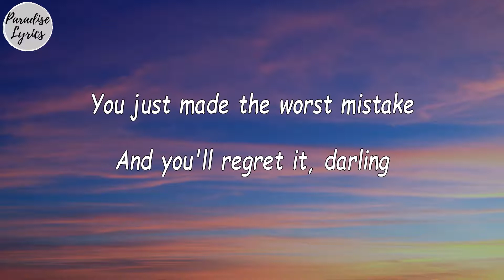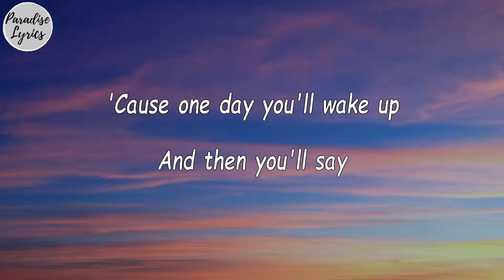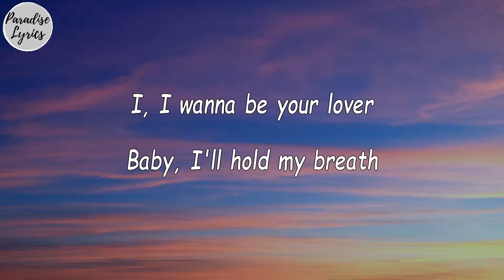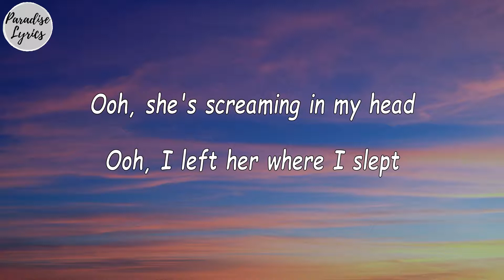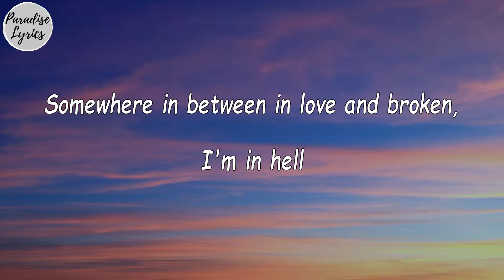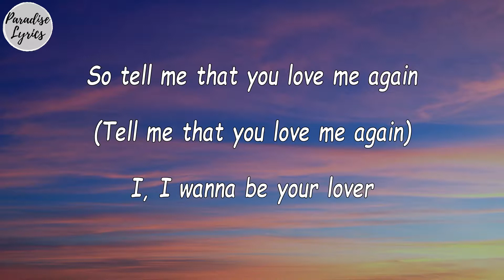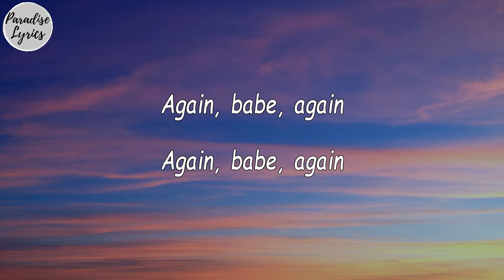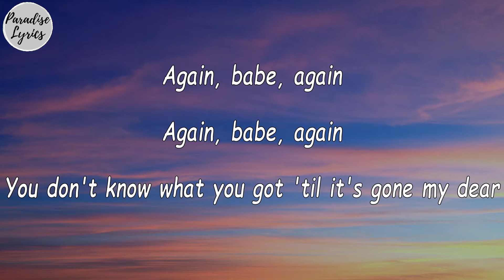Noah Cyrus - Again ft. XXXTentacion [Slowed + Reverb] (Lyrics Video)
SME
On behalf of: Records Label, LLC